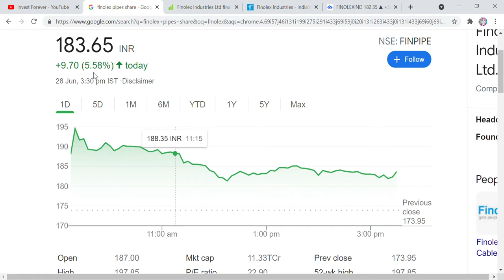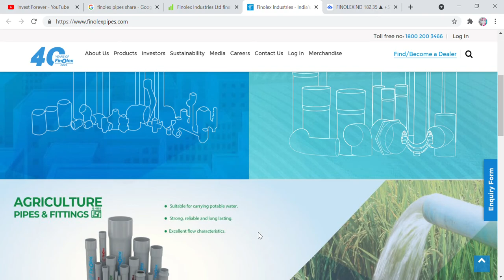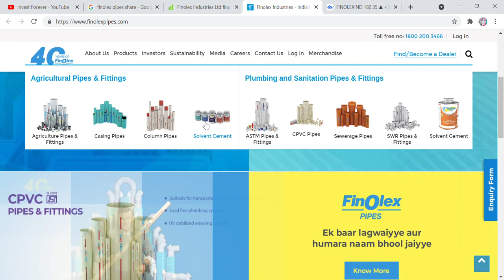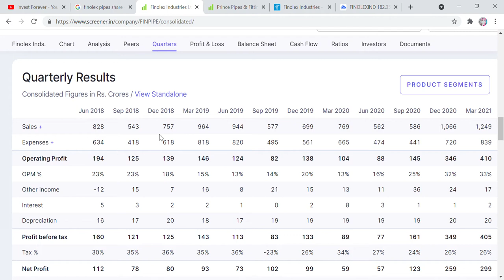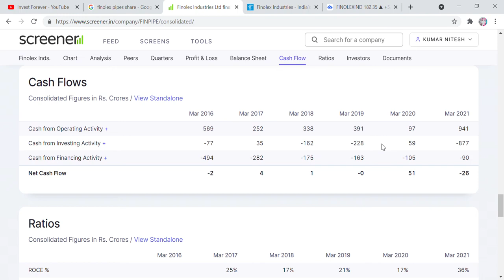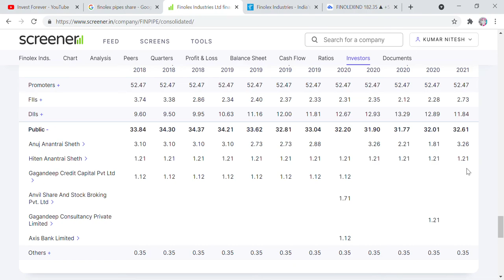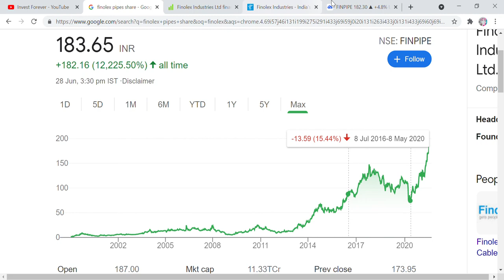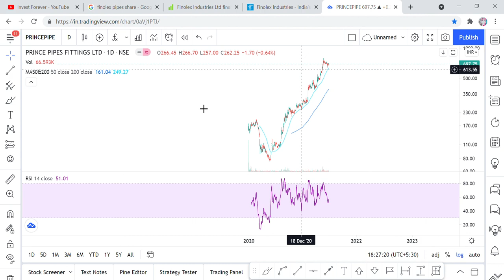prince pipe का बाप है ये शेयर। सबसे बड़ा सबसे सस्ता, डबल होगा investors का पैसा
Hi Friends,